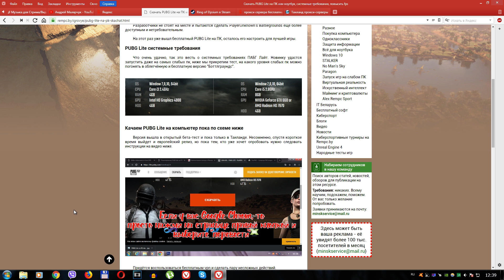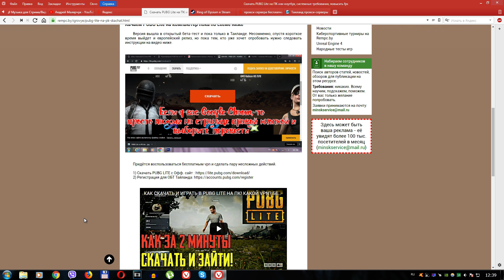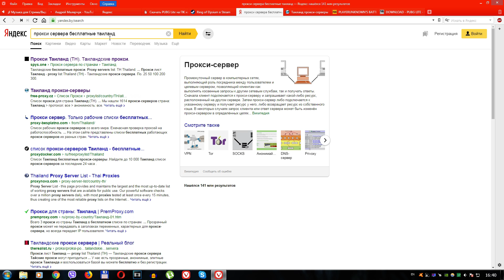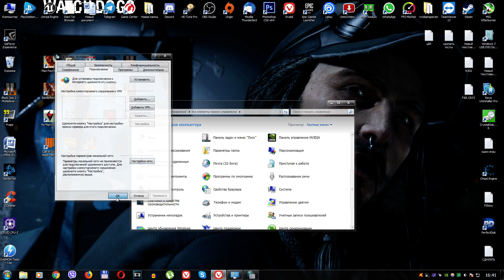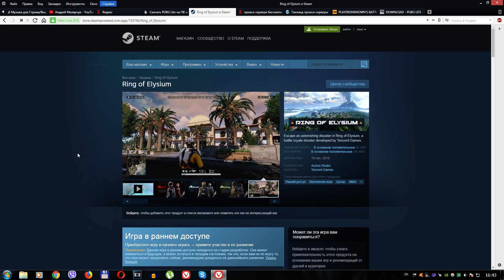PUBG Lite | ПАБГ Лайт скачать, установка, почему не запускается, не работает, решение!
🤝 Ссылка на форум (там можно задавать любые вопросы по ПК, играм)